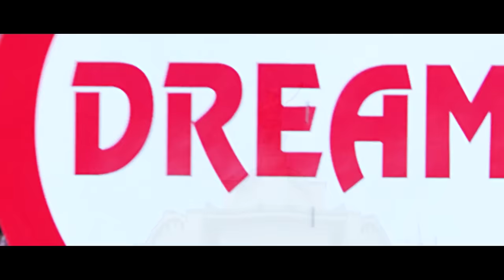O Priya Full Video Song || "Mr. Airavata" || Darshan Thoogudeep, Urvashi Rautela, Prakash Raj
T-Series Kannada presents O Priya video song from movie "Mr Airavata" starring Darshan Thoogudeep, Urvashi Rautela, Prakash Raj.

Song: O Priya
Album/Movie: Mr. Airavata
Artist Name: Darshan Thoogudeep, Urvashi Rautela, Prakash Raj
Singer: Hemanth
Music Director: V Harikrishna
Lyricist: Yogaraj Bhat
Music Label : Lahari Music

Operator Codes :

1) O Priya

2) O Priya - Mathe Yenu

3) O Priya - Roopasi

4) O Priya - Yenivathu Cute

5) O Priya - O Sakhi